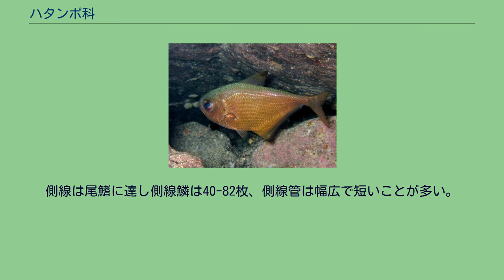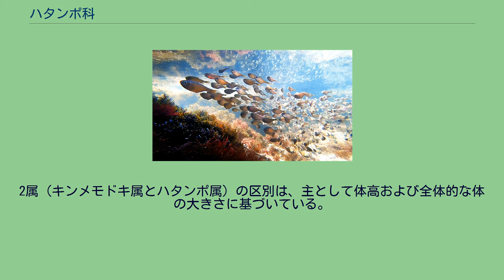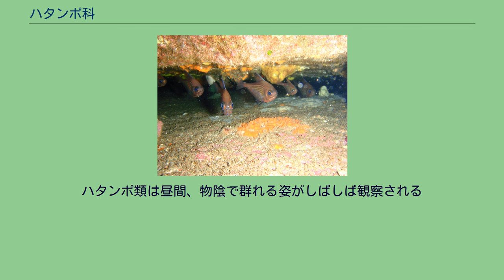ハタンポ科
岩礁で群れるハタンポ ハタンポ科（学名：Pempheridae）は、スズキ目スズキ亜目に所属する魚類の分類群の一つ。
キンメモドキ・ツマグロハタンポ・リュウキュウハタンポなど、沿岸性の底生魚を中心に2属32種が所属する。
ハタンポ科はインド洋・太平洋および西部大西洋に分布する海水魚のグループで、一部は汽水域にも進出する。
温暖な海の沿岸で生活する種類が多く、浅瀬の岩礁が主な住みかとなっている。
唐揚げで食べると美味である。
ハタンポ類は一般に夜行性で、昼間は岩陰などで大きな群れを作りながら休んでいる。
摂餌は夜間、群れを離れて個別に行われ、動物プランクトンを主に捕食する。
ユメハタンポ（Pempheris oualensis）。
高い体高と大きな眼、基底の長い臀鰭が本科魚類の特徴である ハタンポ科の魚類は著しく側扁した、左右に平たい体型をもつ。
全長は最大でも30cm程度と小型だが、腹部はやや突き出しており体高は高い。
眼は大きく脂瞼を欠き、上顎の後端は眼の中心を超えない。
キンメモドキなど一部の種類は発光器をもち、発光バクテリアを介した共生発光を行う。
背鰭は1つで起始部は体の中心より前方にあり、4-7本の棘条と7-12本の軟条で構成される。
臀鰭の丈は低いが基底は長く、2-3棘17-45軟条からなる。
側線は尾鰭に達し側線鱗は40-82枚、側線管は幅広で短いことが多い。
鰓耙は長く、25-31本。
前眼窩骨は滑らかで、椎骨は25個。
ハタンポ属の1種（Pempheris poeyi）のみ浮き袋を欠く。
ハタンポ属の浮き袋は脊椎と複合体を形成するほか、鰓弓の構造にも特徴がある。
同様の形態は近縁のアオバダイ科にも認められ、両グループの密接な関係を示唆する形質と考えられている。
ハタンポ科にはNelson（2016）の体系において、2属32種が認められている。
2属（キンメモドキ属とハタンポ属）の区別は、主として体高および全体的な体の大きさに基づいている。
Pempheris oualensis に以前は「リュウキュウハタンポ」の和名が当てられていたが、分類学的再検討により本種は「ユメハタンポ」、および P. adusta が新たに「リュウキュウハタンポ」と同定された。
キンメモドキ（Parapriacanthus ransonneti）。
日本では定置網などで漁獲され、食用魚として利用される キビレハタンポ（Pempheris vanicolensis）。
日本では西表島から報告がある ハタンポ属の1種（Pempheris ornata）。
ハタンポ類は昼間、物陰で群れる姿がしばしば観察される